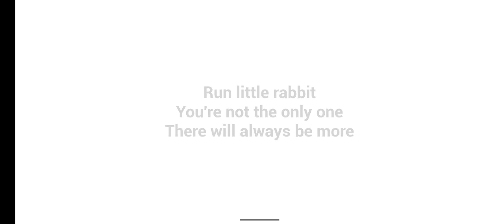THE SOUL ENTERED THIS CHILD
THE SOUL ENTERED THIS CHILD | THE BABY IN YELLOW

about.hello guys How are. you i hope you all are well. my name is Dheeraj singh. gaming YouTube channel.
Uploads interesting gaming videos daily.